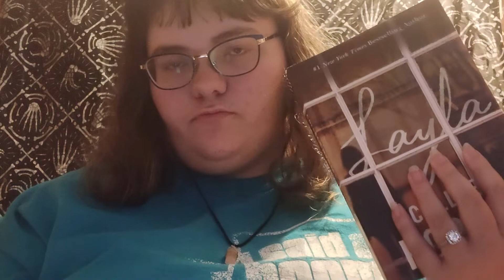DARK REFLECTION RITUAL (VLOGOWEEN 2022 DAY 29) // Brianna Blake